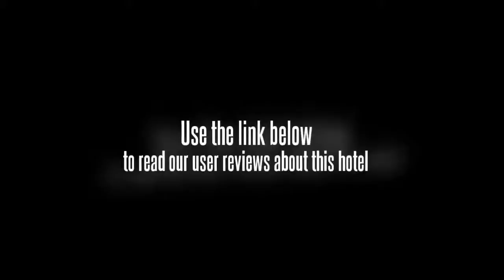Difu Business Hotel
The Difu Business Hotel (Difu Shangwu Jiudian) is a business hotel with easy access to the metro line and airport shuttle bus stop (Hualian Stop). A 15-minute drive sees guests to the railway station from the hotel.

All rooms are equipped with high-speed internet access and international direct dial telephones.

Hungry guests can find Western cuisine at on-site restaurant.

In terms of relaxation, foot massage and sauna are at guests' disposal.